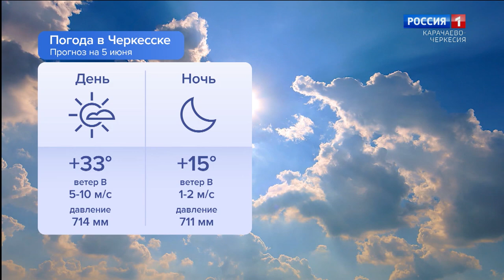Утро России. Карачаево-Черкесия 05.06.2024